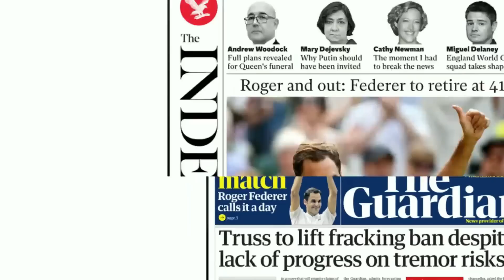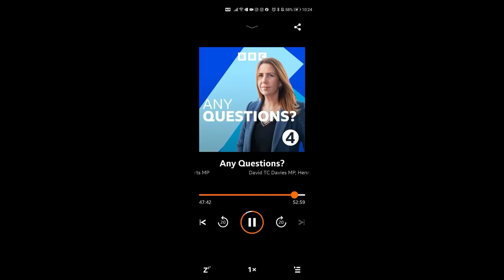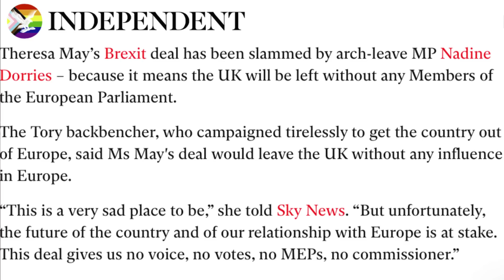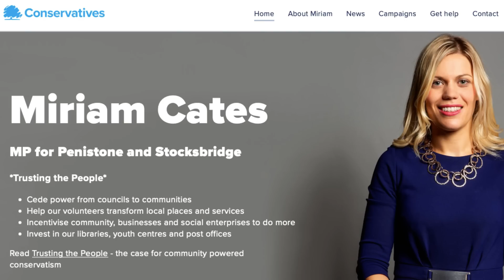Sun's out and the bum's out The Interesting Times 11th June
The Interesting Times is a weekly look at what's happening in the political scene in the UK at the moment, if you're able I would appreciate a donation to my Ko-Fi page, or subscribe to my patreon thank you. , also check out the Friday Fenix for more political comedy from the states. , and my Twitter where I get all my opinions. This week all my prayers are answered, and I'm not even religious. Have increased the volume, so hopefully that's now not a problem, and am trying out a new thumbnail.